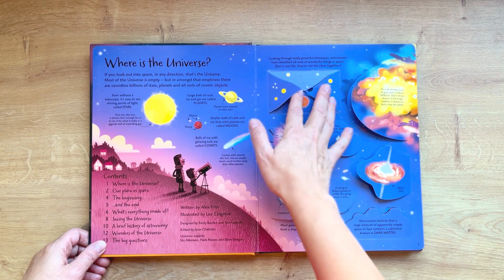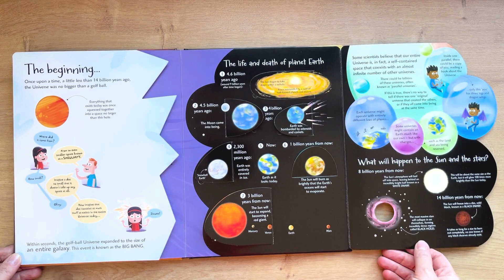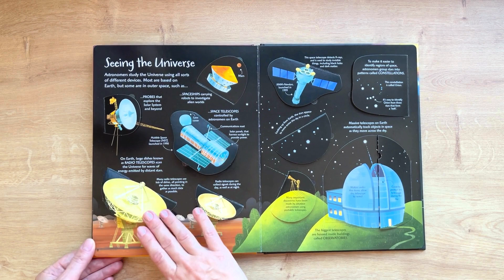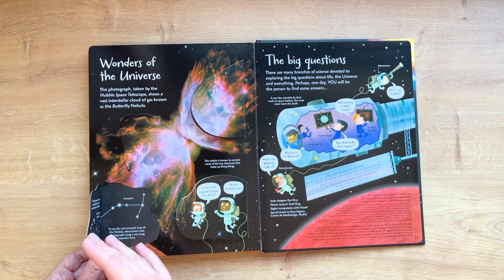See Inside the Universe | with over 70 flaps to lift | Usborne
See Inside the Universe with over 70 flaps to lift
Author: Alex Frith
Illustrated by Lee Cosgrove
Part of series: See Inside, How It Works